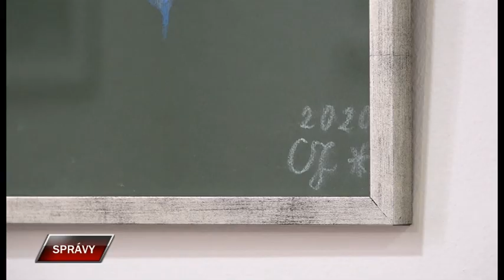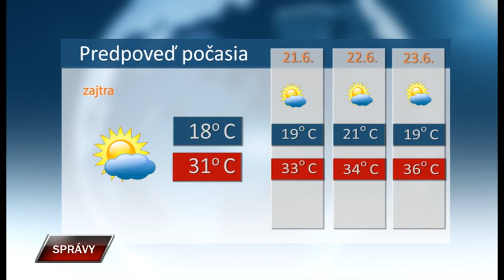Spravy 19 6 2023